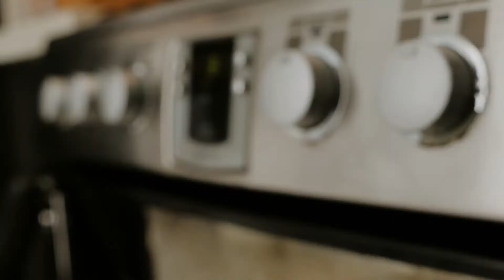🎥 RESUMEN | Real Estelí U15 Femenil 3-2 Managua U15 Femenil | Cuartos de Final Vuelta 2021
Campeonato Nacional de Categorías Menores.